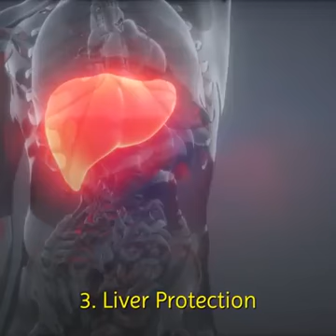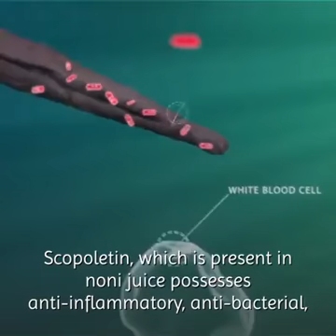💥💥Benefit of noni fruits(English)💥💥@My-Universe-